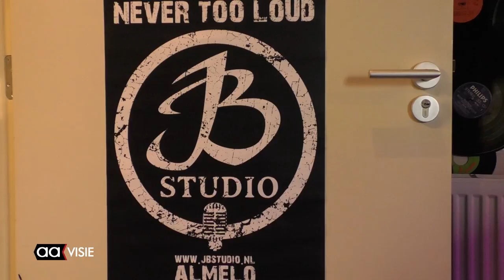Dé makers van de carnavalshit: 'Ik heb verkering met mijn aanstaande ex!'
Het is weer de tijd van het jaar waarin een groot deel van Nederland carnaval viert. Daar horen natuurlijk bier, gezelligheid en muziek bij. Niet zomaar muziek, maar onvervalste carnavalskrakers.

Zo ook 'Ik heb verkering met mijn aanstaande ex'. Dat is niet zomaar een titel van een nummer. Dat is de titel van dé carnavalskraker van Duo Cachonda, maar wie zit er eigenlijk achter?